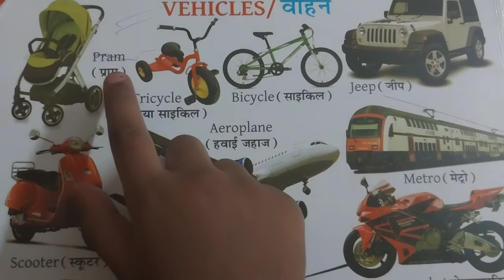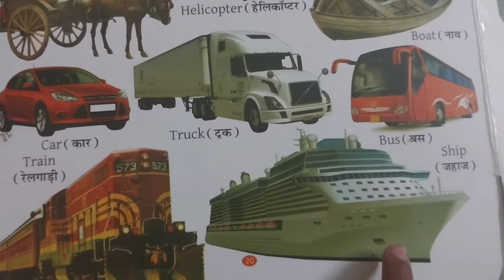Vehicles name in English video for Kids 🧒 Vehicles name,Types of Vehicles for Kids 🧒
video for vehicles.
# short video for Types of vehicle,
types of vehicle for kids